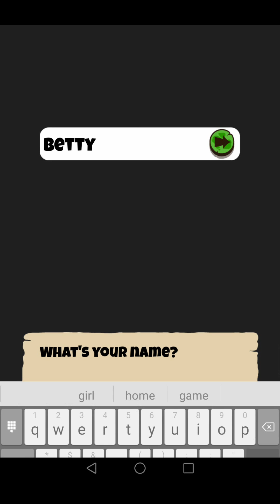Tappymon - Christmas Edition Game Review 1080p Official MEDIASOFT Casual Action Adventure 2016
Betty Rate* :  Overall, I Give this Game 4.3 Stars. Not Bad ! I Like "TAPPYMON - CHRISTMAS EDITION".

Game Ideas: 4 Stars (of 5 Stars). Not Bad ! I Like "TAPPYMON - CHRISTMAS EDITION".

Game Story: 4.2 Stars (of 5 Stars). Not Bad ! I like the "TAPPYMON - CHRISTMAS EDITION" game story.

Game Art Design: 4.5 Stars (of 5 Stars). Not Bad ! I like the "TAPPYMON - CHRISTMAS EDITION" game story.

Game Music: 3.6 Stars (of 5 Stars). Keep Up Efforts for it ! "TAPPYMON - CHRISTMAS EDITION"

tappymon-christmasedition Tappymon - Christmas Edition GamePlay and Tappymon - Christmas Edition Game Review from Official MEDIASOFT Casual Action Adventure
About this Game : Once Upon a time there lived a beautiful land governed by the elements.